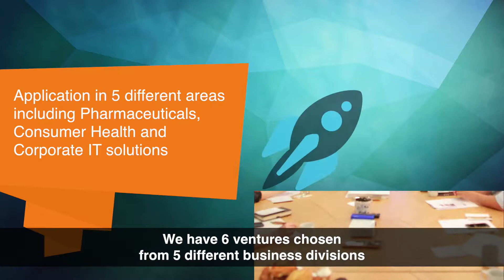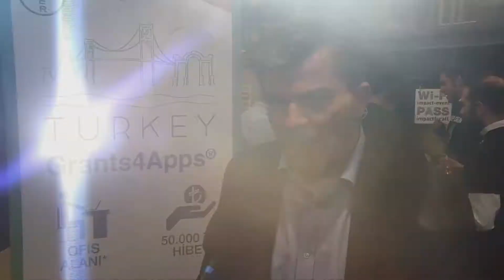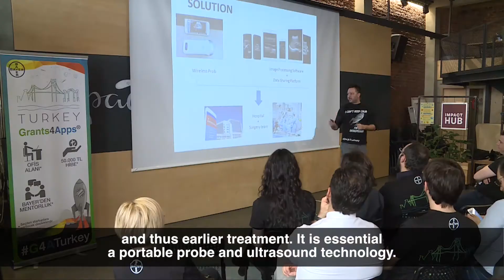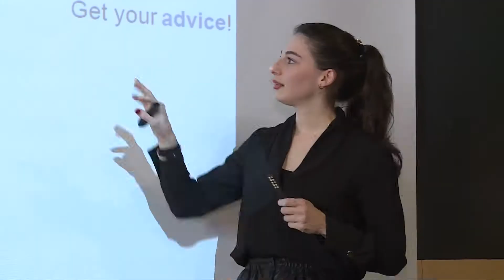Grants4Apps was held in Turkey for the first time in 2018!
Bayer is providing a 50.000 TL grant, office space, training and mentorship for 100 days for each venture.